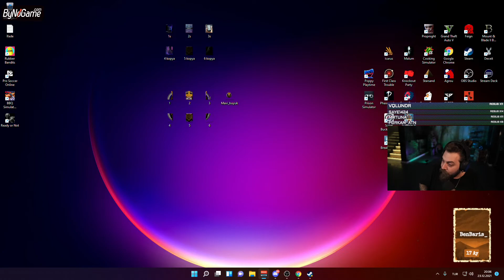Elraenn - WC Club Solisti Tuğkan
•Kaldırılmasını İstediğiniz Videolar İçin Bana Ulaşbilirsiniz!